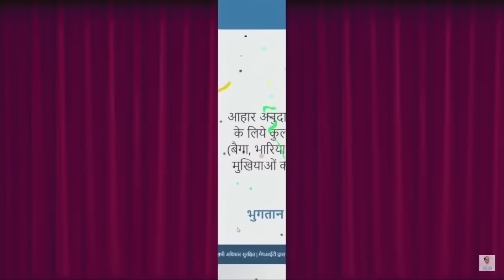Ladli Behna Yojana | मेरी बहनों आज मैं आप सभी को रक्षाबंधन का तोहफा दे रहा हूँ | Third Kist